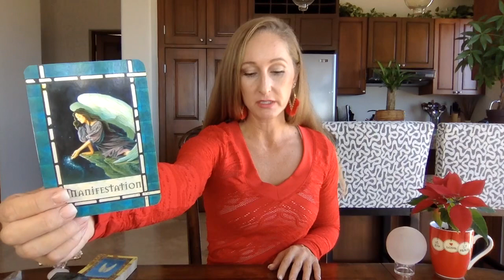Pisces, Beautiful Love! You manifested this❤️Dec 16-31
Beautiful Greetings :)

HOLIDAY/ECLIPSE SPECIAL!!

*The ONLY nutrition products I have used and LOVE since 2008!*

2. SunshineTarot11 accepts no liability or responsibility for any action a client chooses to take.